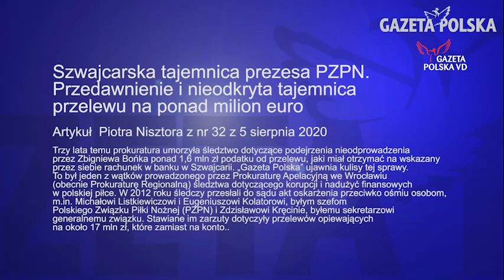Artykuł z nr 32 Gazety Polskiej. Szwajcarska tajemnica prezesa PZPN.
Piotr Nisztor
Artykuł z nr 32 z 5 sierpnia 2020, Kraj
Szwajcarska tajemnica prezesa PZPN. Przedawnienie i nieodkryta tajemnica przelewu na ponad milion euro.
Czyta Paweł Piekarczyk